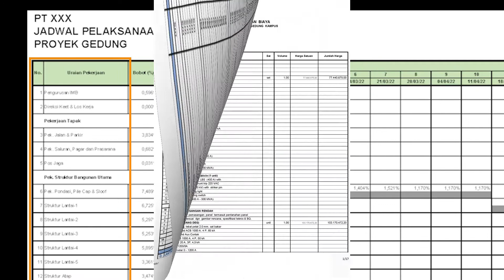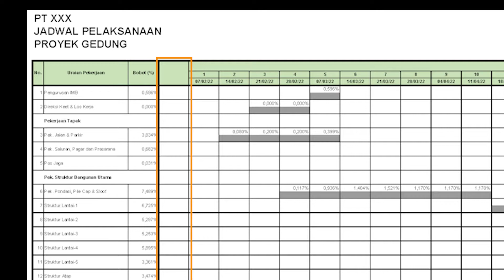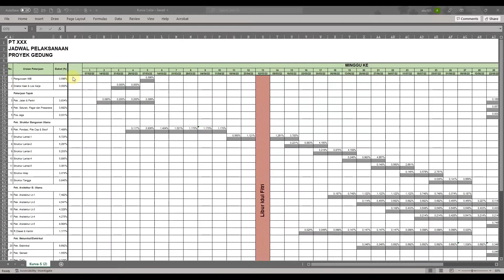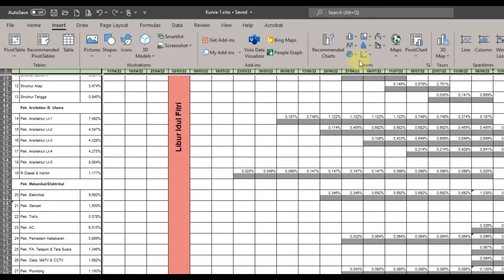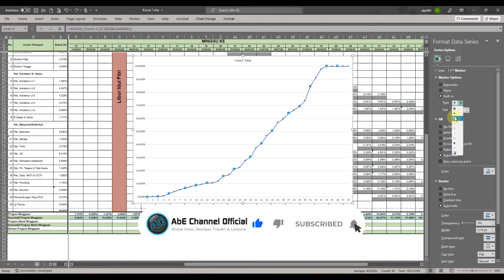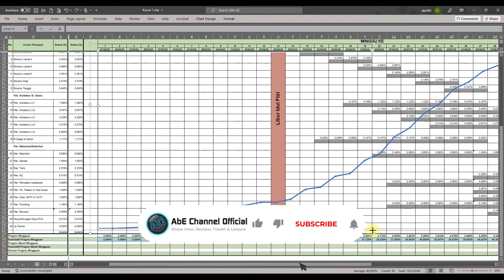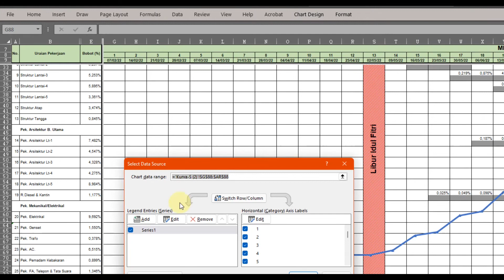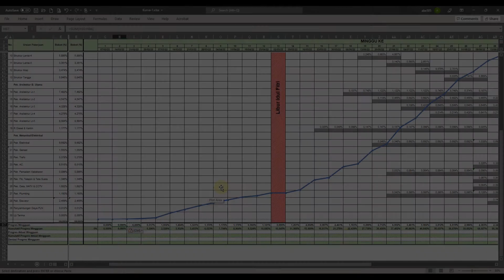Excel Tutorial Membuat Kurva-S | Part-1 [ENG-Sub]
Membuat grafik Kurva-S dengan Microsoft© Excel©.
Barangkali sudah banyak diantara kita, terutama bagi mereka yang berkecimpung di dalam dunia konstruksi, mengenal dan menggunakan Kuva-S untuk melakukan pengendalian proyek. Bagaimana cara membuatnya? simak video ini.

Create an S-Curve graph with Microsoft© Excel©
Perhaps many of us, especially those involved in the construction industry, are familiar with S-Curve and use it to carry out project control. How to make it...? Watch this video.